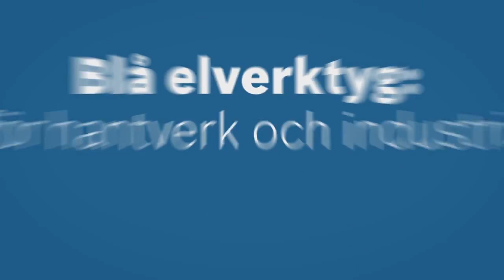Bosch GSR 18-2-LI Plus Borrskruvdragare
Bosch GSR 18-2-LI Plus Professional är en skruvdragare på 18V med Compact-batteri och LED-belysning. Tvåväxlad vilket ger effekt och många användningsområden vid skruvdragning och borrning.